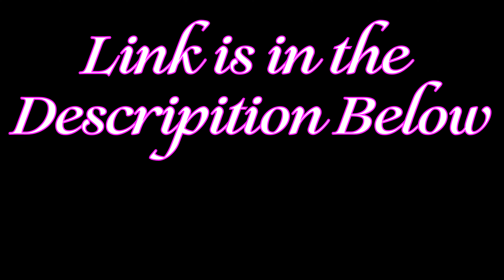三代目 J SOUL BROTHERS from EXILE TRIBE / SCARLET feat. Afrojack Reaction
MacLeod's description:

Genre: Jazz
Time: 3:09
82 BPM (Andante - Medium Speed)